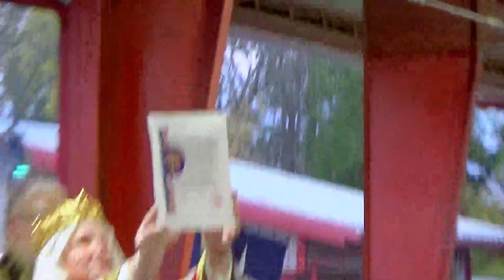Court - Mid-Realm Fall Crown 21-Oct-2023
Recorded in the Barony of Sternfeld.

01) 00:00:00 Boasting Their Majesties into Court
02) 00:00:30 Inviting in the Baronage of Sternfeld
03) 00:00:50 Court Opens
04) 00:01:01 Ivan Shishov becomes Prince
05) 00:02:24 Katalena Ivaniaia zhena Shishova becomes Princess
06) 00:03:46 Ivan & Katalena Swear Fealty
07) 00:04:31 Children's Run
08) 00:06:05 Royal Peers Swear Fealty
09) 00:06:44 Territorial Barons & Baronesses Swear Fealty
10) 00:07:32 Laurels Swear Fealty
11) 00:08:37 Pelicans Swear Fealty
12) 00:09:45 Populace Swears Fealty
12) 00:10:44 Presentation from the Mid-Realm Moneyer's Guild
13) 00:11:34 Presentation from the Baronage of Carraig Ban
14) 00:12:24 Willow for Brock Nash
15) 00:13:17 Willow for Bien-Venue La Riote
16) 00:14:00 Red Company Sergeant for Dawood al-tayyib al-samari
17) 00:15:58 Gold Mace for Kristoff Münch
18) 00:18:16 Dragon's Heart for Oliver van den Woude
19) 00:20:50 Dragon's Heart for Shahzada al-Zahra
20) 00:23:42 Dragon's Heart for Ronan Haukrson
21) 00:25:27 Thanking the Scribes
22) 00:25:56 Herald Extraordinary for Alzbeta Michalik
23) 00:28:55 Welcoming the Newcomers
24) 00:29:53 Happy Birthday to His Majesty Wigthegn
25) 00:31:06 Closing Remarks from His Excellency Sternfeld, Tonis
26) 00:32:05 Closing Remarks from His Highness Ivan
27) 00:33:28 Closing Remarks from Their Majesties Wigthegn & Neassa
28) 00:35:39 Court Closes